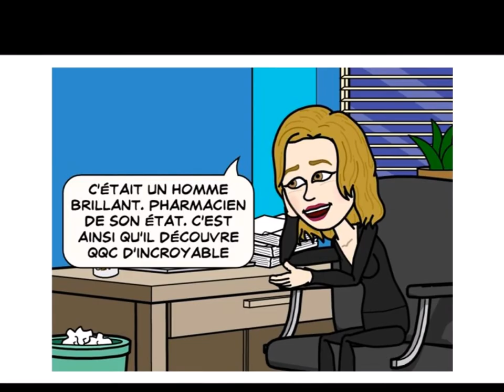BlaBla Girl et le marchand de Bonheur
BlaBla Girl rend hommage à Emile Coué, le marchand de bonheur, père de la pensée positive et du coaching moderne